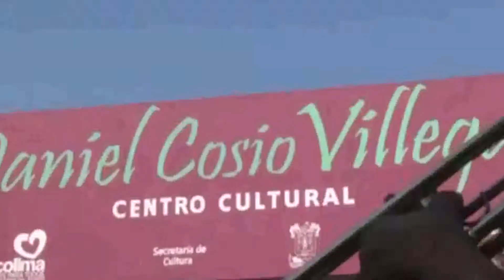Trabajará el Seminario Cultural Colimense en promover los testimonios culturales del Estado.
Trabajará el Seminario Cultural Colimense en promover, rescatar y preservar los testimonios culturales del Estado.